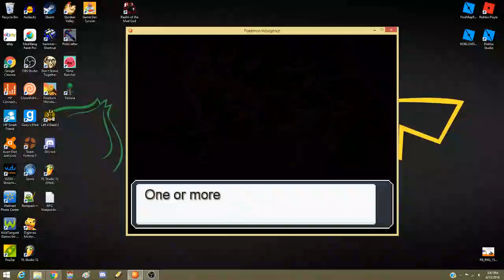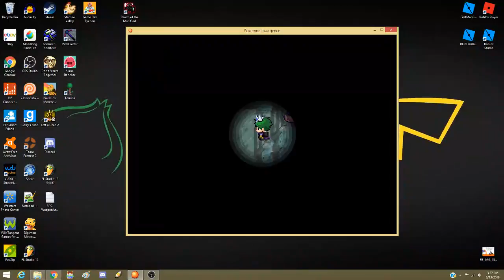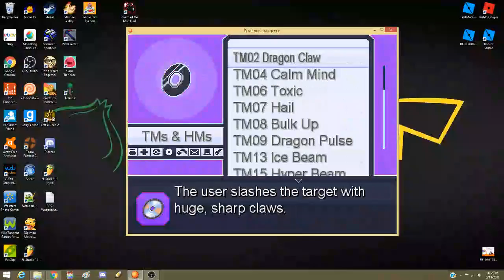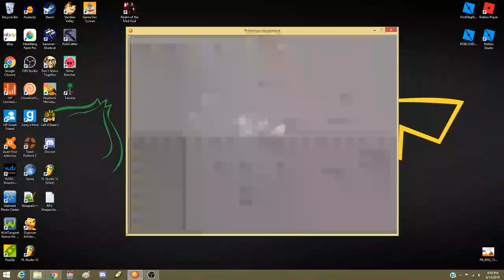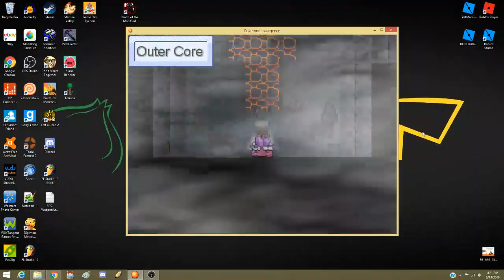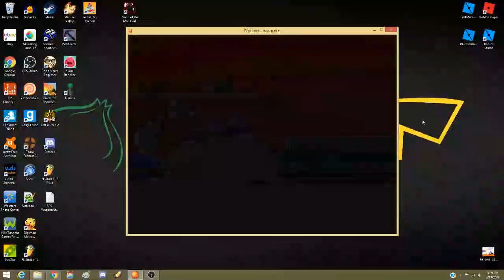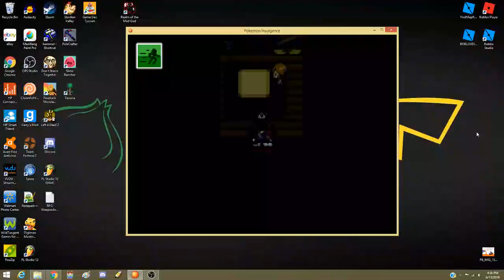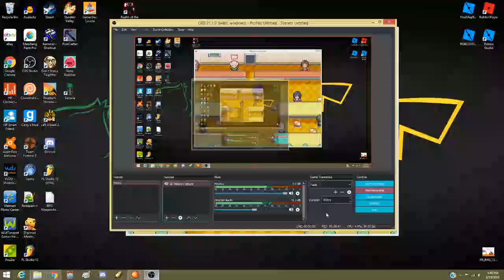Pokemon Insurgence (Part 32)